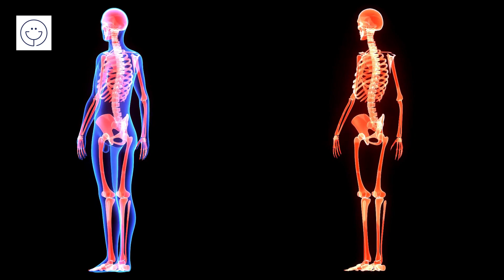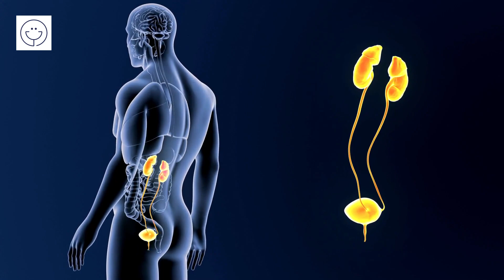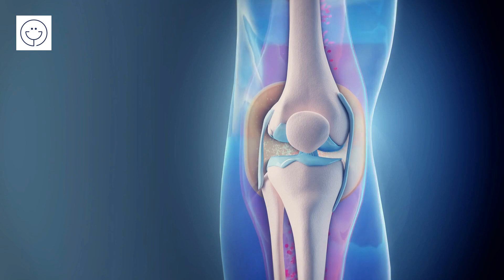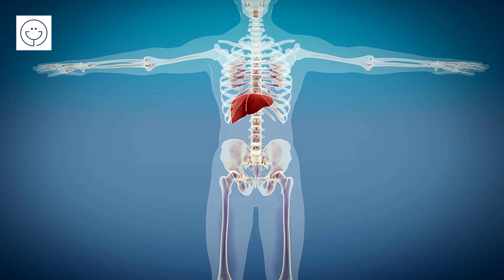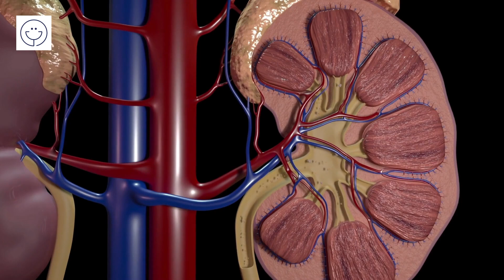Cola de caballo para que sirve | Beneficios de la cola de caballo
Beneficios de la cola de caballo
La cola de caballo, conocida científicamente como Equisetum arvense, es una planta medicinal que ha sido utilizada durante siglos debido a sus diversos beneficios para la salud. Es una planta perenne que crece en diversas regiones del mundo y se caracteriza por su apariencia única, similar a una cola de caballo. La cola de caballo es rica en compuestos beneficiosos como minerales, antioxidantes y flavonoides, que le confieren propiedades diuréticas, antiinflamatorias, antioxidantes y cicatrizantes. A lo largo de la historia, se ha utilizado para tratar una amplia gama de afecciones, desde problemas renales y digestivos hasta afecciones de la piel y el cabello. Hoy en día, la cola de caballo sigue siendo apreciada por sus numerosos beneficios para la salud y se encuentra disponible en diversas formas, como infusiones, extractos y suplementos.
Alivia los síntomas de la menopausia: La cola de caballo se ha utilizado tradicionalmente para aliviar los síntomas asociados con la menopausia, como los sofocos y la sequedad vaginal. Su contenido de silicio y otros nutrientes beneficiosos ayudan a equilibrar las hormonas y aliviar los síntomas incómodos.
Fortalece el sistema óseo: La cola de caballo es rica en minerales como el silicio, calcio y magnesio, que son esenciales para mantener huesos fuertes y saludables. Estos minerales promueven la formación de tejido conectivo y ayudan a prevenir enfermedades como la osteoporosis.
Fortalece el cabello y las uñas: La cola de caballo es conocida por promover el crecimiento del cabello y fortalecer las uñas debido a su contenido de silicio y otros nutrientes esenciales. El silicio mejora la calidad del cabello y las uñas, haciéndolos menos propensos a la rotura y las puntas abiertas.
Alivia los síntomas de alergia: La cola de caballo ayuda a aliviar los síntomas de alergia, como la congestión nasal, los estornudos y la picazón en los ojos. Sus propiedades antiinflamatorias y antioxidantes ayudan a reducir la respuesta alérgica del cuerpo.
Mejora la salud renal: La cola de caballo tiene propiedades diuréticas suaves, lo que significa que ayuda a aumentar la producción de orina y la eliminación de toxinas del cuerpo. Esto puede ser beneficioso para la salud renal, ya que promueve la eliminación de desechos y previene la formación de cálculos renales.
Alivia los trastornos urinarios: El efecto diurético de la cola de caballo también puede ayudar a aliviar los trastornos urinarios, como infecciones del tracto urinario o cistitis. Al aumentar la producción de orina, se pueden eliminar más bacterias y toxinas del tracto urinario, lo que puede acelerar la recuperación y aliviar los síntomas.
Mejora la salud de las articulaciones: El silicio presente en la cola de caballo ayuda a fortalecer los tejidos conectivos, como el cartílago, los tendones y los ligamentos. Esto es beneficioso para las personas con artritis, ya que promueve la flexibilidad y reduce la inflamación en las articulaciones.
Alivia los calambres musculares: Alivia los calambres musculares debido a su contenido de minerales como el magnesio. El magnesio es necesario para la función adecuada de los músculos y ayuda a prevenir y aliviar los calambres.
Mejora la salud del sistema linfático: La cola de caballo ayuda a mejorar la circulación linfática y promueve la eliminación de toxinas del sistema linfático. Esto puede ser beneficioso para la desintoxicación general del cuerpo y el funcionamiento adecuado del sistema inmunológico.